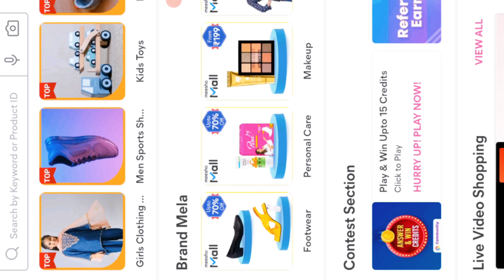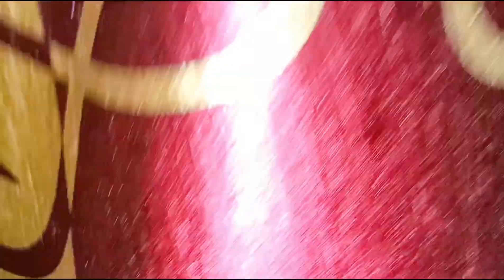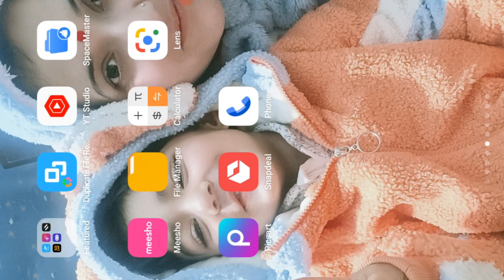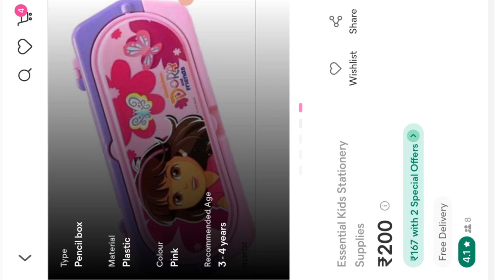😥तबियत ख़राब होने पर बनायीं एक नयी सीक्रेट रेसिपी☺️